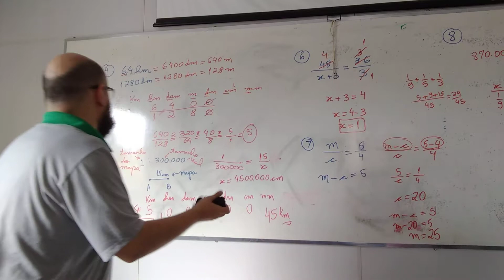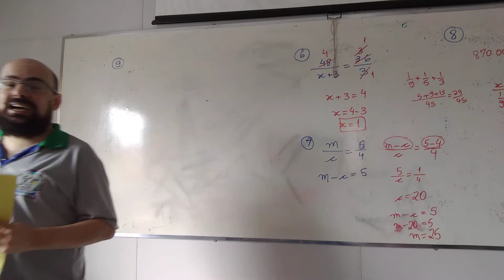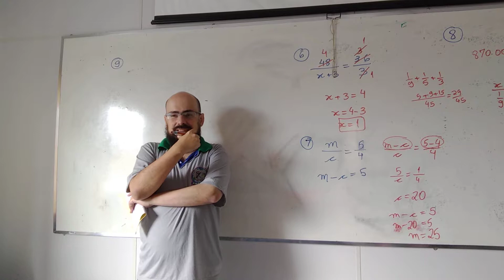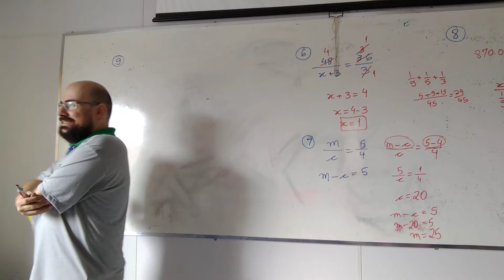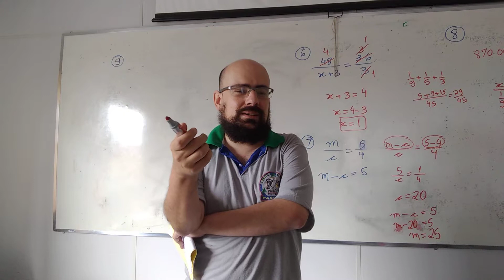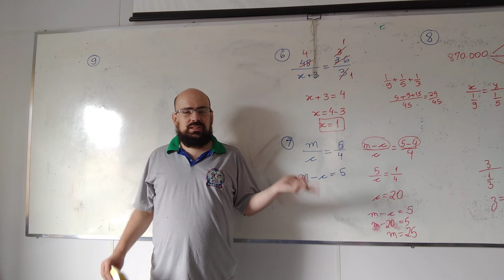Simulado - PODEMOS MÓDULO B.1 - Questão 29 - Introdução